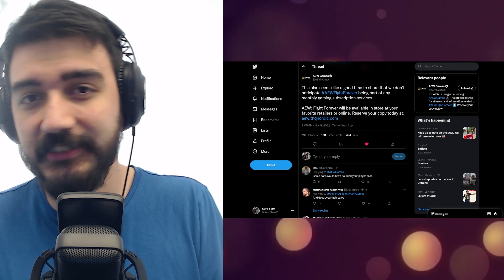AEW Fight Forever Is NOT Coming to Xbox Game Pass!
Contrary to all the rumours about AEW Fight Forever coming to Xbox Game Pass on day one, the official @AEWGames account on twitter just confirmed that this, in fact, is not something in the plans for the foreseeable future. However, we do have good news that we'll be seeing the game on the 19th of November during the craze of AEW: Full Gear, so let's look forward to that!

Get involved!
Come chat with us on Discord: COMING SOON

I use TubeBuddy to help optimize my channel for success, It will help you too!

AEW Fight Forever is an upcoming professional wrestling sports video game developed by Yuke's and published by THQ Nordic. It is the third overall game from American professional wrestling company All Elite Wrestling (AEW). The game will be the company's debut title on home consoles. It is scheduled to be released in 2022 for PlayStation 4, PlayStation 5, Windows, Xbox One, Xbox Series X/S and Nintendo Switch.